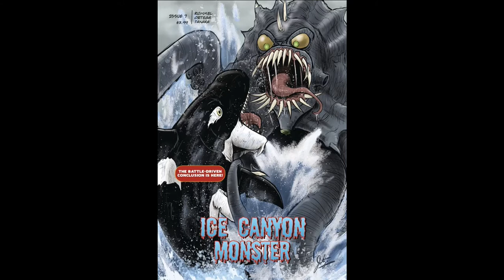This Week In Comic Book Horror 11.23.22 ALIENS! CREEPSHOW! BATMAN & SCOOBY-DOO! VAMPIRELLA! & More!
Let’s check out This Week In Comic Book Horror November 23, 2022!

ICE CANYON MONSTER #7 (Blood Moon Comics) Story by Keith Rommel with art by Wolfgang Schwandt.
COVER OF DARKNESS: ORIGINS ONE-SHOT (Source Point Press) Story by George Michail, Chris Cam with art by Andy Belanger.
NOBODY’S GIRLS #1 (Sumerian Comics) Story by Damian Connelly with art by Matias San Juan.
HEAVEN’S REJECTS #3 (Source Point Press) Story by Greg Wright with art by Scott Sackett.
LOVECRAFT UNKNOWN KADATH #3 (Ablaze) Story by Florentino Florez with art by Guillermo Sanna.
VAMPIRELLA STRIKES #7 (Dynamite Entertainment) Story by Tom Sniegoski with art by Jonathan Lau.
MIDNIGHT SONS #3 (Marvel Comics) Story by Ethan Sacks with art by Luigi Zagaria.
A FOULNESS IN THE WALLS #1 (AfterShock Comics) Story by Cullen Bunn with art by Rodrigo Zayas.
DC VS. VAMPIRES #11 (DC Comics) Story by James Tynion IV, Matthew Rosenberg with art by Otto Schmidt.
SACRAMENT #4 (AWA Upshot) Story by Peter Milligan with art by Marcelo Frusin.
THE BATMAN & SCOOBY-DOO MYSTERIES #2 (DC Comics) Story by Ivan Cohen with art by Dario Brizuela.
THE DEPARTMENT OF TRUTH #22 (Image Comics) Story by James Tynion IV with art by Martin Simmonds.
STUFF OF NIGHTMARES #3 (BOOM Studios) Story by R.L. Stine with art by A.L. Kaplan.
DC HORROR PRESENTS: SGT. ROCK VS. THE ARMY OF THE DEAD #3 (DC Comics) Story by Bruce Campbell with art by Eduardo Risso.
ALIEN #3 (Marvel Comics) Story by Phillip Kennedy Johnson with art by Julius Ohta.
CREEPSHOW #3 (Image Comics) Story by Ariela Kristantina, L Marlow Francavilla, Francesco Francavilla with art by Francesco Francavilla, Jorge Corona.